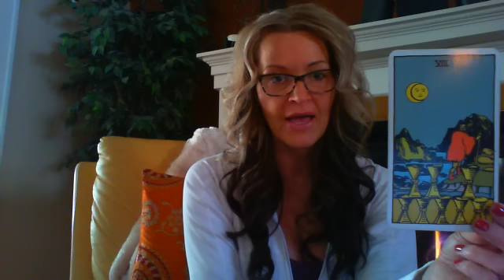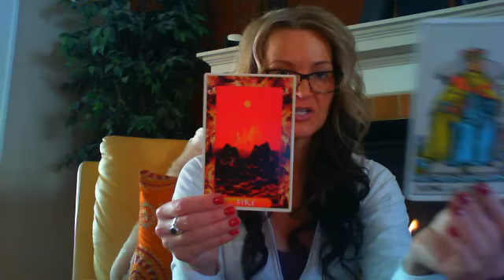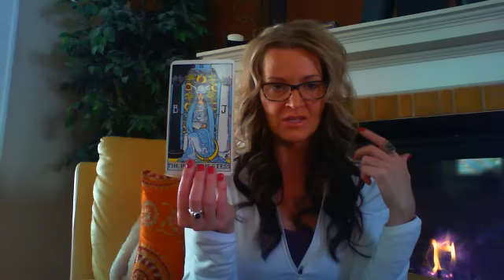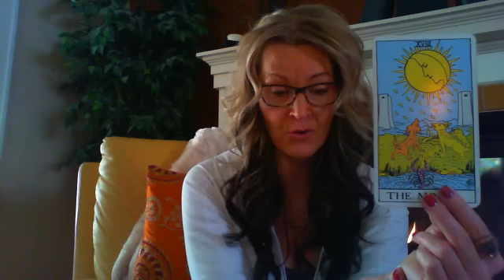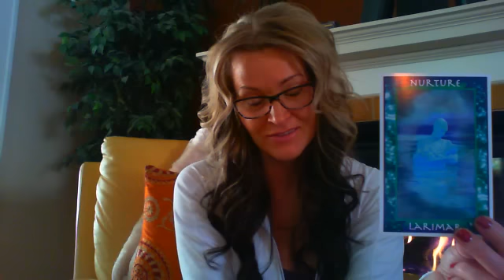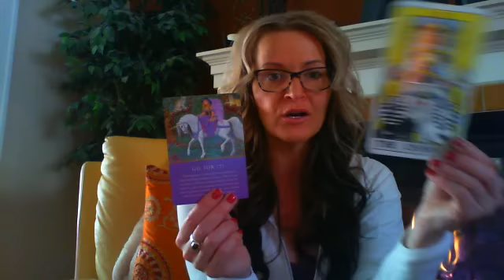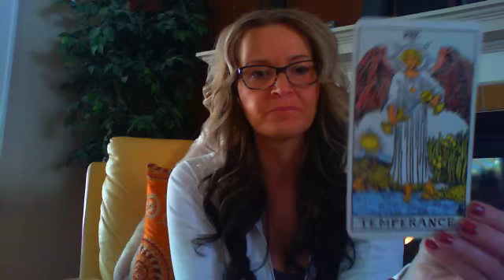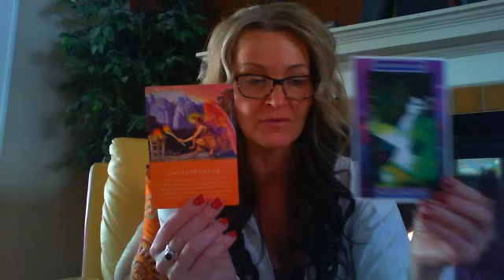B WEEKLIES EARTH SIGNS FROM FEB 6TH TO FEB 20TH 2016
B WEEKLIES EARTH SIGNS CAP 2:30 TAURUS 21:22 VIRGO 46:25